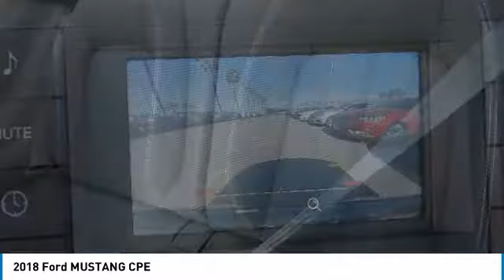2018 Ford MUSTANG Fontana, Chino, Norco, Moreno Valley, San Bernardino, CA FJ0982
16005 VALLEY BLVD.

SUNRISE FORD FONTANA: PROUDLY SERVING FONTANA, CHINO, NORCO, MORENO VALLEY, SAN BERNARDINO, AND SURROUNDING SOUTHERN CALIFORNIA LOCATIONS. THIS SHADOW BLACK 2018 Ford MUSTANG IS EQUIPPED WITH A 2.3L EcoBoost, AUTOMATIC TRANSMISSION, AND RECEIVES AN ESTIMATED . FONTANA, CA 92335. FONTANA, CA  CHINO, CA  NORCO, CA  MORENO VALLEY, CA  SAN BERNARDINO, CA 2018 Ford MUSTANG CPE Stock #: FJ0982 | VIN: 1FA6P8TH9J5119147 | 2018 Ford MUSTANG CPE Sunrise Ford Fontana